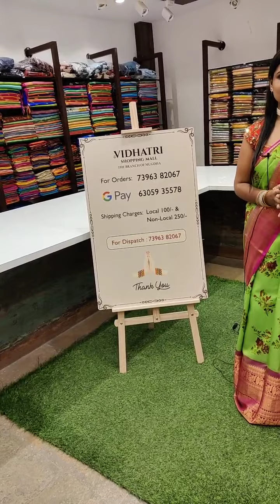Beautiful Kanchipattu Floral with Kalamkari Prints From Vidhatri For orders +91 7396382067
Uplift your tradition with Vidhatri a perfect choice and the right place!
Be it an Ethnic edge look, a contemporary look, an Indo -western, or a Bridal look bedeck and spruce it up with the curated collection, intricate designs from authentic brand Vidhatri Silks!
Call or WhatsApp for Orders :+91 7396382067

Our Store Address:
Shri Vidhatri Shopping Mall, 40-7-14A, MG road,near PvP mall, beside sharadha girls college, Vijayawada-520010